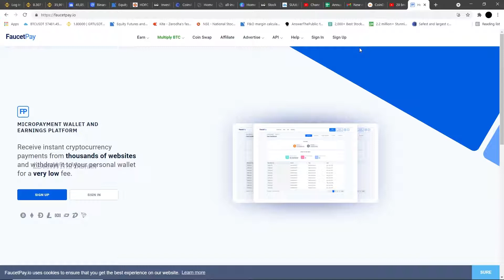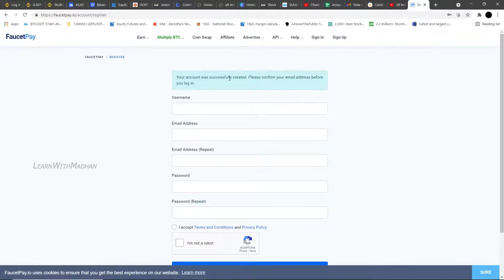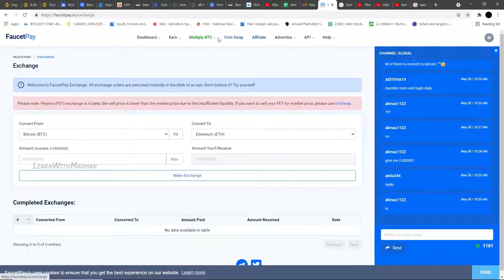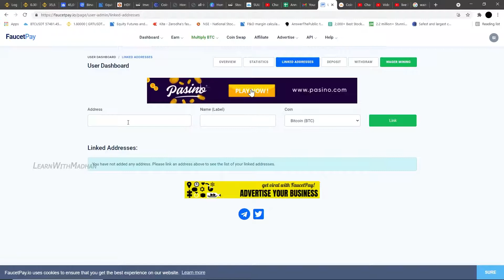How to Open Account in FAUCETPAY | NO FEES for Coin SWAP | MINIMUM FEE for Withdrawl and Deposit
Hello Everyone, welcome to LearnwithMadhan.
All the contents in this channel are for learning purposes only.
Do enjoy our post-market analysis and basics of the stock market in this channel in Tamil